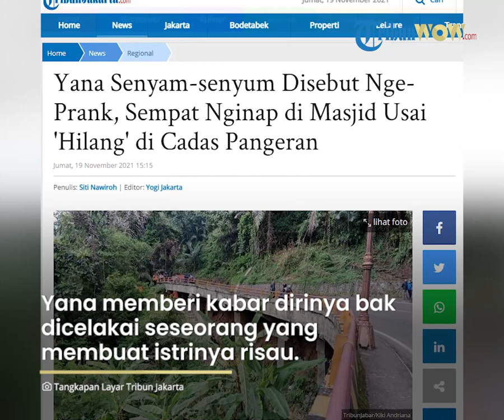Yana Sempat Menginap di Masjid Sekitar Majalengka seusai Dikabarkan 'Hilang' di Cadas Pangeran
Hal ini bermula kabar Yana yang disebut hilang di Cadas Pangerang, Sumedang, Selasa (16/11/2021) malam.

Pencarian Yana sampai melibatkan ratusan orang dan dua anjing pelacak.

Yana sempat mengirimkan sebuah rekaman dengan suara sambil menangis.

Dari rekaman tersebut, banyak orang mengira Yana dalam keadaan bahaya hingga pencariannya melibatkan ratusan orang serta 2 anjing pelacak.

Namun dua hari kemudian terungkap, Yana bukannya menghilang melainkan pergi ke daerah Cirebon.

Yana langsung viral setelah ditemukan, Kamis (18/11/2021) sore di Majalengka.

Banyak warganet yang ikut berkomentar terkait hilangnya Yana yang ternyata tak benar-benar menghilang.

Warganet memberi tanggapan kocak menyebut masyarakat kena prank Yana.

Bahkan sampai sekarang, Jumat (19/11/2021), nama Yana masih masuk di deretan trending Twitter.

Dalam sebuah video yang dikutip @aslisumedang, terlihat seorang pria diduga Yana berada di kantor polisi sambil ditanya-tanyai.

Yana sempat mengaku rekaman yang ia kirimkan kepada istrinya benar suaranya.

"Kirain kamu tuh pura-pura nangis," ucap seorang pria yang diduga polisi.

"Muhun, pa, Abdi nangis (Betul, Pak, saya menangis)," kata Yana.

Di akhir video, seorang pria sempat menyebut Yana melakukan prank atas tindakannya.

Mendengar hal tersebut, Yana bereaksi senyam-senyum tanpa menjawab apapun.

"Bener iyeu mah ngeprank, katipu, ngeprank, terkenal sigana jadi artis geus kiyeu mah," ucap seorang pria tersebut.

Yana sebelumnya dinyatakan hilang di Cadas Pangeran sejak, Selasa (16/11/2021) malam.

Sebelumnya, Yana sempat mengirimkan dua buah voice note ke ponsel sang istri.

Di rekaman pertama Yana mengatakan sedang beristirahat di masjid.

"Iya salat dulu di Simpang, salat Isa, kebetulan ada yang orang Sumedang juga, nebeng ikut sama ayah," ucap Yana.

Namun di rekaman kedua, suara Yana langsung berubah drastis.

Yana berbicara dalam bahaha Sunda seperti ketakutan sambil menangis tersedu meski tak terlalu jelas apa yang dibicarakannya.

Setelah itu, keberadaan Yana bak ditelan bumi hingga petugas langsung mencari keberadaannya.

Namun dua hari kemudian, Kamis (18/11/2021) sore, Yana akhirnya ditemukan di daerah Majalengka.

Lokasi penemuannya jauh dari tempat ketika Yana dikabarkan hilang di Cadas Pangeran.

Hingga akhirnya terungkap fakta di balik menghilangnya Yana selama dua hari.

Kepala Seksi Humas Polres Sumedang AKP Dedi Juhana menuturkan detail perjalanan Yana.

Mulanya, Yana memarkirkan motor di sela-sela truk terparkir.

Kondisi motor Yana pun dalam keadaan terkunci leher.

Namun kala itu, Yana memberikan kabar dirinya bak dicelakai seseorang.

"Yana kemudian memberikan kabar kepada istrinya bahwa dia dicelakai seseorang," kata ujar kepada TribunJabar.id, Jumat (19/11/2021) melalui sambungan telepon.

Kabar tersebut tentu membuat istri Yana risau. Padahal Yana menaiki elf dengan maksud ingin ke Cirebon.

Namun di perjalanan, transportasi yang dinaiki Yana hanya sampai ke Majalengka.

Di daerah tersebut, Yana menghampiri satu masjid menunggu lalu tertidur hingga subuh menjelang.

Setelah salat subuh, Yana pergi ke Cirebon, tapi bingung bak orang linglung hendak melakukan apa.

Ia kemudian berencana kembali ke Majalengka.

"Di Majalengka inilah, tepatnya di persimpangan jalan Kadipaten-Jatitujuh, Yana ditemukan oleh Polisi," kata Dedi.

Rupanya, ada hal yang mendasari Yana melakukan aksi tersebut.

Yana diduga menghindar dari keluarga dan pekerjaannya karena memiliki masalah.

Namun, Yana tak menjelaskan masalah apa yang sedang menimpanya.

Artikel ini telah tayang di TribunJakarta.com dengan judul Yana Senyam-senyum Disebut Nge-Prank, Sempat Nginap di Masjid Usai 'Hilang' di Cadas Pangeran,